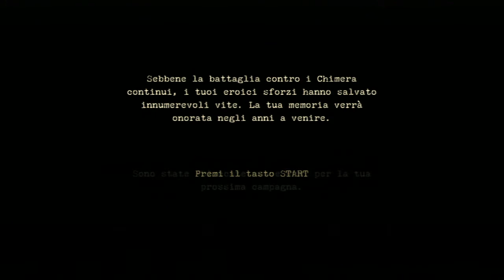Resistance Fall of Man - (っ・ _・)っ[#28] - L' ULTIMA SPERANZA 2/2 (Ps3) Finale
Intorno al 1949, una specie di creature ostili chiamate Chimera, originate dall'evento di Tunguska, invasero dapprima l'Impero Russo e successivamente l'intera Eurasia e l'Africa. Solo la Gran Bretagna si salvò. Tuttavia i Chimera, nell'ottobre 1950, scavarono un tunnel sotto la Manica ed in poco tempo anche il Regno Unito si trovò sotto il loro controllo. Questa razza aliena è in grado di infettare i corpi di altre specie con degli insetti (chiamati Striscianti), per poi portarli in misteriosi laboratori nei quali, dopo una sorta di gestazione all'interno di bozzoli creati dagli stessi Striscianti, vengono trasformati in chimera; a questi viene successivamente fatto una sorta di lavaggio del cervello per renderli dei guerrieri con l'unico scopo di uccidere e far avanzare l'invasione. In America solo le più alte cariche governative conoscevano l'andamento dei fatti in Europa. L'11 luglio 1951 una parte dell'esercito statunitense portò rifornimenti e mezzi a York (Inghilterra); tra questi c'era il sergente Nathan Hale, l'unico uomo sopravvissuto all'infezione del virus alieno, che in soli tre giorni liberò la Gran Bretagna dagli invasori. Ma in seguito ad una furiosa battaglia a Londra, dove fu visto per l'ultima volta, venne dichiarato morto.